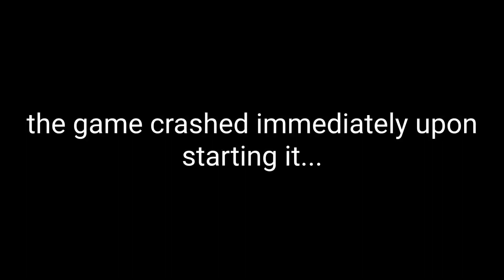hilariously broken zombie game number 5999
7 days to die (at least on ps4) has to be the most broken and wack game and nothing in it makes sense, probably because the funny telltale games shutting down kinda in funny 2018 made the funny fun pimps unable to update any console version of the game leaving it an empty husk of what could've been 💀...

SO 7DAYS TO DIE YIPPEE